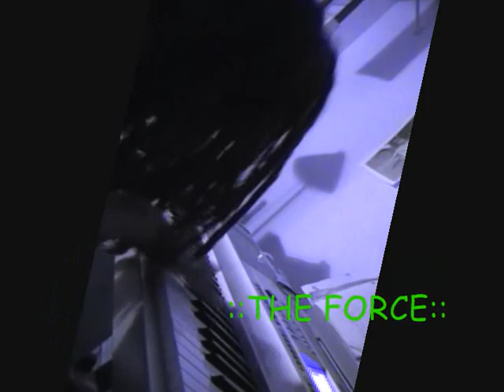Irvan Scott's Jam Session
blessings!